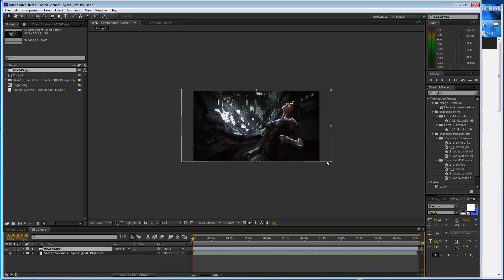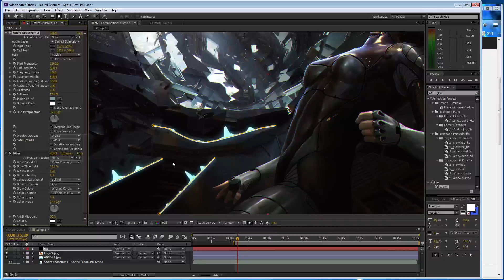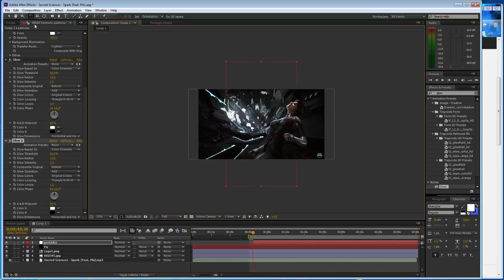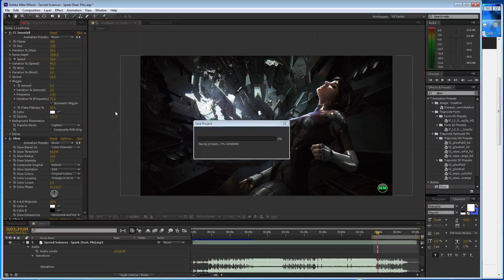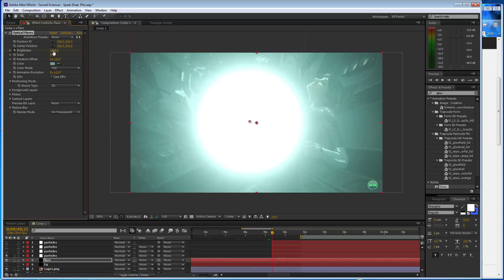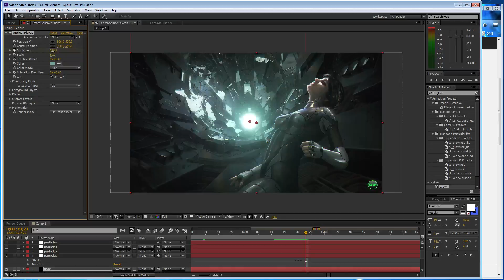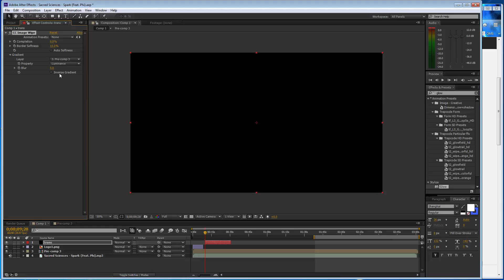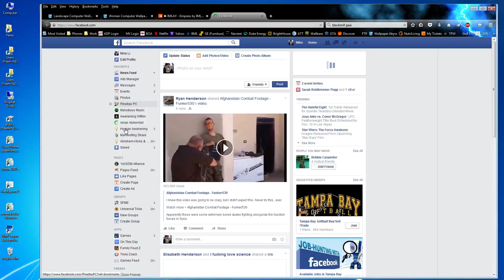Making Of Sacred Sciences - Spark (Feat. Phi)